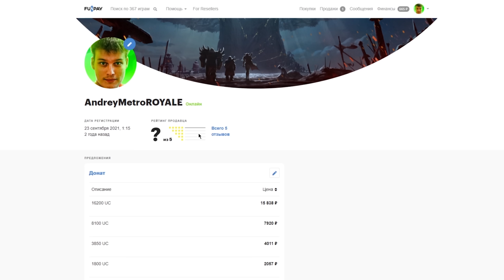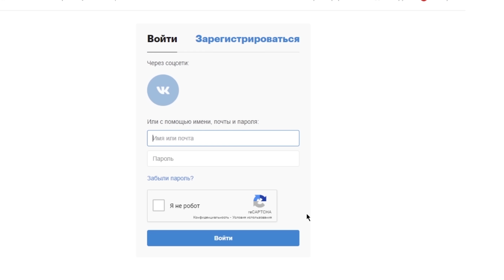ОТКРЫВАЮ ЗОЛОТОЕ ОРУЖИЕ В КАЖДОЙ НОВОЙ КАТКЕ НА 5 КАРТЕ В МЕТРО РОЯЛЬ, METRO ROYALE, PUBG MOBILE